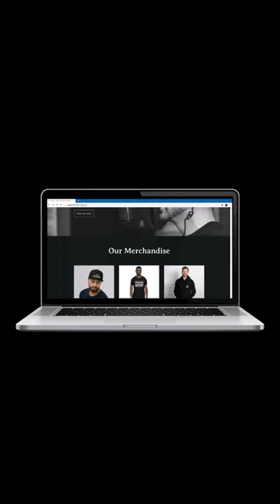Website Launch!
A Short video to launch our website.

The website was designed and built by Keels Designs who can be found

Through our website you will be able to keep up to date with news, events, meetups, video campaigns and also purchase Merchandise to rep Let's Talk Men's Mental Health proudly.